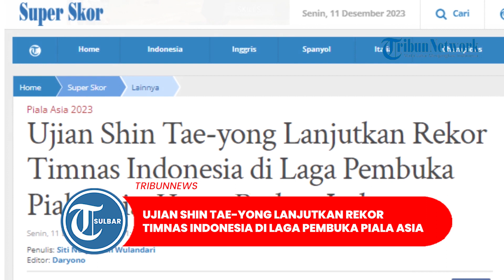Ujian Shin Tae-yong Lanjutkan Rekor Timnas Indonesia di Laga Pembuka Piala Asia, Harus Redam Irak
TRIBUNNEWS.COM - Pelatih Timnas Indonesia, Shin Tae-yong memiliki ujian berat di laga pembuka Piala Asia 2023.

Sebagai informasi, Timnas Indonesia belum pernah terkalahkan di laga pembuka kompetisi Piala Asia. Sejak pertama kali mentas di Piala Asia pada 1996, skuad Garuda belum tersentuh kekalahan di laga perdana.

Pada tahun 1996, Timnas Indonesia menahan imbang Kuwait dengan skor 2-2 di Sheikh Zayed Stadium, Abu Dhabi.

Artikel ini telah tayang di Tribunnews.com dengan judul Ujian Shin Tae-yong Lanjutkan Rekor Timnas Indonesia di Laga Pembuka Piala Asia, Harus Redam Irak,
Editor: Daryono